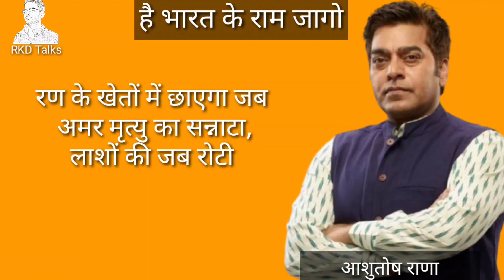है भारत के राम जगो...|hey bharat ke raam jago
हे भारत के राम जगो, मैं तुम्हे जगाने आया हूँ,
सौ धर्मों का धर्म एक, बलिदान बताने आया हूँ ।
सुनो हिमालय कैद हुआ है, दुश्मन की जंजीरों में
आज बता दो कितना पानी, है भारत के वीरो में,
खड़ी शत्रु की फौज द्वार पर, आज तुम्हे ललकार रही,
सोये सिंह जगो भारत के, माता तुम्हे पुकार रही ।
रण की भेरी बज रही, उठो मोह निद्रा त्यागो,
पहला शीष चढाने वाले, माँ के वीर पुत्र जागो।
बलिदानों के वज्रदंड पर, देशभक्त की ध्वजा जगे,
और रण के कंकण पहने है, वो राष्ट्रभक्त की भुजा जगे ।।

अग्नि पंथ के पंथी जागो, शीष हथेली पर धरकर,
जागो रक्त के भक्त लाडले, जागो सिर के सौदागर,
खप्पर वाली काली जागे, जागे दुर्गा बर्बंडा,
और रक्त बीज का रक्त चाटने, वाली जागे चामुंडा ।
नर मुंडो की माला वाला, जगे कपाली कैलाशी,
रण की चंडी घर घर नाचे, मौत कहे प्यासी प्यासी,
रावण का वध स्वयं करूँगा, कहने वाला राम जगे,
और कौरव शेष न एक बचेगा, कहने वाला श्याम जगे ।।

परशुराम का परशु जगे, रघुनन्दन का बाण जगे ,
यदुनंदन का चक्र जगे, अर्जुन का धनुष महान जगे,
चोटी वाला चाणक्य जगे, पौरुष का पुरष महान जगे
और सेल्यूकस को कसने वाला, चन्द्रगुप्त बलवान जगे ।
हठी हमीर जगे जिसने, झुकना कभी नहीं जाना,
जगे पद्मिनी का जौहर, जागे केसरिया बाना,
देशभक्ति का जीवित झण्डा, आजादी का दीवाना,
और वह प्रताप का सिंह जगे, वो हल्दी घाटी का राणा ।।

दक्खिन वाला जगे शिवाजी, खून शाहजी का ताजा,
मरने की हठ ठाना करते, विकट मराठो के राजा,
छत्रसाल बुंदेला जागे, पंजाबी कृपाण जगे,
दो दिन जिया शेर के माफिक, वो टीपू सुल्तान जगे ।
कनवाहे का जगे मोर्चा, जगे झाँसी की रानी,
अहमदशाह जगे लखनऊ का, जगे कुंवर सिंह बलिदानी,
कलवाहे का जगे मोर्चा, पानीपत मैदान जगे,
जगे भगत सिंह की फांसी, राजगुरु के प्राण जगे ।।

जिसकी छोटी सी लकुटी से (बापू ), संगीने भी हार गयी,
हिटलर को जीता वे फौजेे, सात समुन्दर पार गयी,
मानवता का प्राण जगे, और भारत का अभिमान जगे,
उस लकुटि और लंगोटी वाले, बापू का बलिदान जगे।
आजादी की दुल्हन को जो, सबसे पहले चूम गया,
स्वयं कफ़न की गाँठ बाँधकर, सातों भावर घूम गया,
उस सुभाष की शान जगे, उस सुभाष की आन जगे,
ये भारत देश महान जगे, ये भारत की संतान जगे ।।

क्या कहते हो मेरे भारत से चीनी टकराएंगे ?
अरे चीनी को तो हम पानी में घोल घोल पी जाएंगे,
वह बर्बर था वह अशुद्ध था, हमने उनको शुद्ध किया,
हमने उनको बुद्ध दिया था, उसने हमको युद्ध दिया ।
आज बँधा है कफ़न शीष पर, जिसको आना है आ जाओ,
चाओ-माओ चीनी-मीनी, जिसमें दम हो टकराओ
जिसके रण से बनता है, रण का केसरिया बाना,
ओ कश्मीर हड़पने वाले, कान खोल सुनते जाना ।।

रण के खेतो में जब छायेगा, अमर मृत्यु का सन्नाटा,
लाशो की जब रोटी होंगी, और बारूदों का आटा,
सन सन करते वीर चलेंगे, जो बामी से फन वाला,
फिर चाहे रावलपिंडी वाले हो, या हो पेकिंग वाला ।
जो हमसे टकराएगा, वो चूर चूर हो जायेगा,
इस मिटटी को छूने वाला, मिटटी में मिल जायेगा,
मैं घर घर में इन्कलाब की, आग लगाने आया हूँ,
हे भारत के राम जगो, मैं तुम्हे जगाने आया हूं ।। - 2

1. : तब बचपन याद आता है!
2. : चाहत/Chahat| Rahul Kumar Das•
3. : क्या खुदा ने मंदिर तोड़ा था, या राम ने मस्जिद तोड़ी है!
4. |LIVE THE MOMENTS| |Rahul Kumar Das
5. : |Quotes of the day| |Rahul Kumar das
6. : |क्या आपके लिए ये काफी नहीं की मैं एक इंसान हूं
9. |राधा - कृष्ण प्रेम वार्तालाप